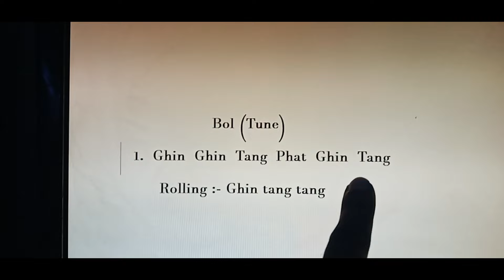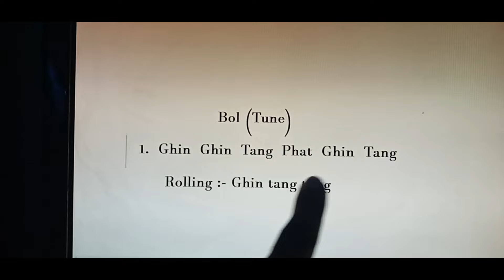मादल कसरी बजाऊने ? भाग - १७ Madal lesson